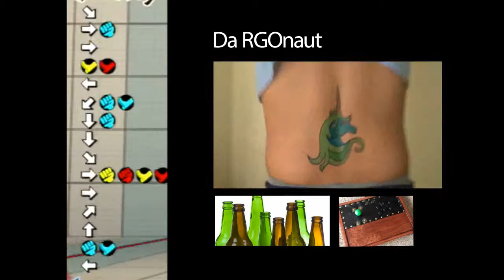R&R with StepmasterRyan and Da RGOnaut Sunset Riders Pt 1: Bury With My Money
Saddle up, partners! It's time for R&R with StepmasterRyan and Da Rgonaut!

In this video, we fill the old west with bullets in Sunset Riders!

0:00 -- Topic of the Day
0:37 -- R&R Intro
0:56 -- Us on Da Couch
2:16 -- Gameplay

R&R RealTalk
High Octane Flash Gaming While Drunk
Don't Miss Out On A Single Episode!
Titles and Graphics: Blackcat Photo